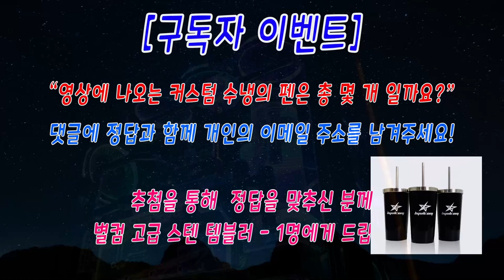별컴제작실 | 정면샷이 증발... 해서 만든 커스텀 수냉 타임랩스! (i9-10900K, RTX2080ti)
구독 이벤트 | 정면샷이 증발... 해서 만든 커스텀 수냉 타임랩스! (i9-10900K, RTX2080ti)

안녕하세요 별PD입니다!!

정면샷 원본이 날라가서 타임랩스 영상으로 만들어 봤습니다.

서브 카메라 줌을땡겨서 만든거라.. 화질이 ㅠㅠ

커스텀수냉 타임랩스가 궁금하시다면?
영상에 통해 만나 보세요~

ㅡ
 - 별컴 온라인 쇼핑몰 : 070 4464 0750
(문의가능시간: 오전10시~오후5시)
 - 별컴 오프라인몰 : 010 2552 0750
(문의가능시간: 오전10시~오후7시)

ㅡ

ㅡ

☆ 구성 제품

CPU : 인텔 i9-10900K (코멧레이크S) (인텍앤컴퍼니)
M/B :  ASUS ROG MAXIMUS XII APEX (인텍앤컴퍼니)
RAM : G.SKILL DDR4 16G PC4-25600 CL14 TRIDENT Z RGB (8Gx2)
VGA : GIGABYTE GeForce RTX 2080 Ti Gaming OC 11GB (제이씨현)
SSD : 삼성전자 970 EVO Plus M.2 2280 (1TB) x 2
CASE : 리안리 PC-O11D XL ROG
POWER : 시소닉 PRIME TITANIUM TX-1000 Full Modular
COOLER 1 : 써멀테이크 Riing Plus 12 RGT TT Premium Edition (3PACK)
Sleeved Cable 1 : 리안리 STRIMER RGB 0.2mm 24Pin Cable
Sleeved Cable 2 : 리안리 STRIMER RGB 8Pin
Sleeved Cable 3 :  리안리 011DXL-1

ㅡ

별컴 고급 스텐 템블러  - 1명

ㅡ

[Song]

1. Hop Hip - Kwon.mp3
2. Rescate.mp3
3. Motion_Sickness.mp3